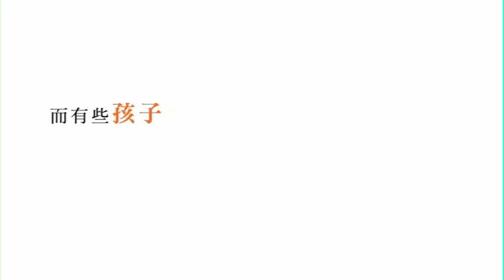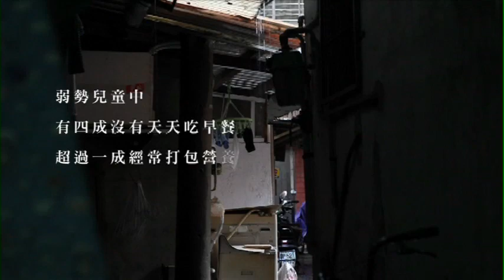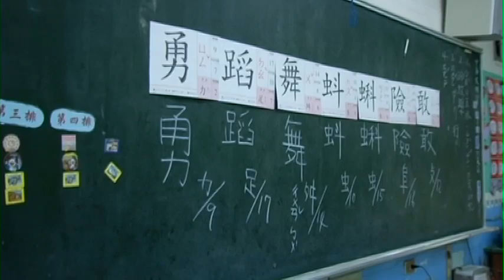【兒福聯盟】2010 沒你救不行 吃飽還要吃好！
經濟大環境復甦，但對社會上的邊緣家庭而言，卻多半感受不到景氣回暖，生活依然困窘、家長工作依然不好找，孩子在面臨家庭困境下，最容易成為無聲的受害者。
兒福聯盟心疼台灣社會中有孩子吃不飽也吃不好；四成的弱勢學童沒有天天吃早餐，兩成弱勢學童沒有天天吃晚餐；邀請您伸出援手，給孩子溫飽，也給孩子更好！